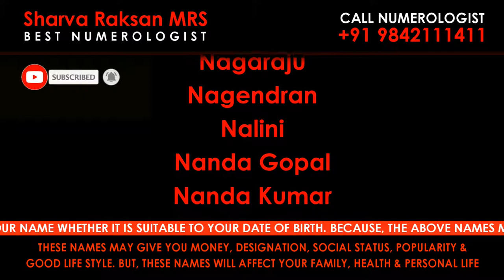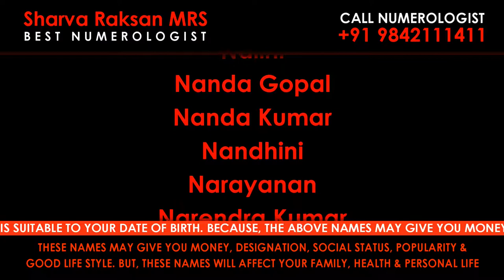N / WRONG / WORST / DANGER / AFFECTING / NEGATIVE VIBRATION NAMES / BEST NUMEROLOGIST / 9842111411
Best Numerologist

ROYAL ROMANTIC
CERTIFIED BY CENTRAL GOVERNMENT OF INDIA
Address : MANTHRALAYAM
Madurai-625 009
Tamilnadu
India

Numerologist in Ambattur, Numerologist in Ambur, Numerologist in Aminjikarai, Numerologist in Anaicut, Numerologist in Anaimalai, Numerologist in Anchetty, Numerologist in Andimadam, Numerologist in Andipatti, Numerologist in

Bodniayakkanur, Numerologist in Budalur, Numerologist in Chengalpattu, Numerologist in Chengam, Numerologist in Cheranmahadevi, Numerologist in Chetpet, Numerologist in Cheyyar, Numerologist in Cheyyur, Numerologist in

Ettayapuram, Numerologist in Gandarvakottai, Numerologist in Gangavalli, Numerologist in Gingee, Numerologist in Gobichettipalayam, Numerologist in Gudalur, Numerologist in Gudiyatham, Numerologist in Guindy, Numerologist

in Gujiliamparai, Numerologist in Gummidipoondi, Numerologist in Harur, Numerologist in Hosur, Numerologist in Idappadi, Numerologist in Ilayangudi, Numerologist in Illuppur, Numerologist in Jamunamarathur, Numerologist in